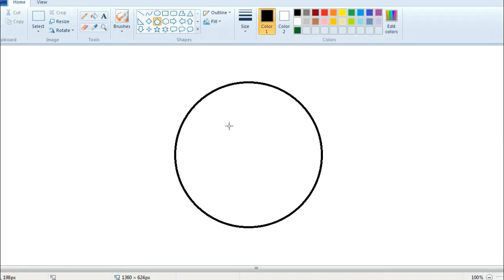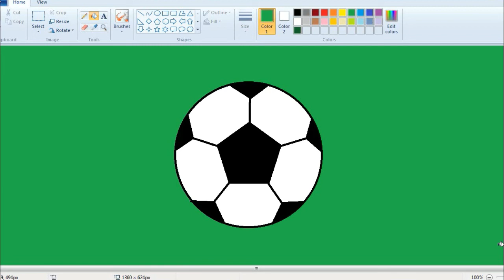Easy football drawing for kid on computer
Today I am going to share with you how to draw a easy football on ms paint in computer.
Easy step by step tutorial on how to draw a football , pause the video at every step to follow the steps carefully. Enjoy ;